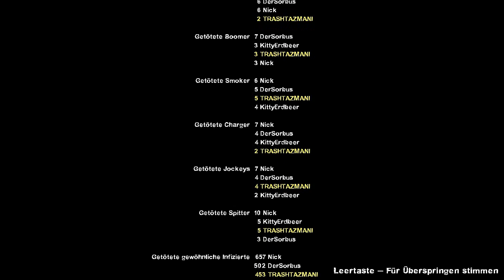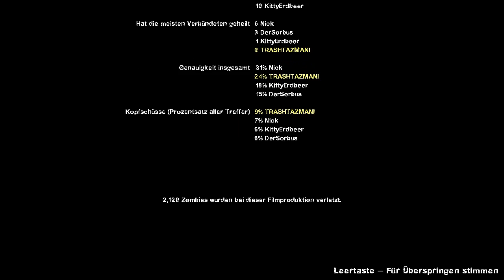Let's Play Together Left 4 Dead 2 [Part 5] - Überlebt!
» Let's Play Together Left 4 Dead 2
Kommentiertes Gameplay von TRASHTAZMANI, KittyErdbeer & DerSorbus  [2014]